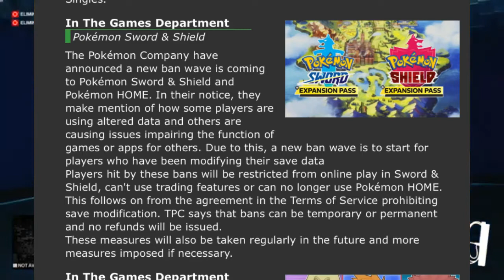Ban Waves in Pokemon Sword&Shield - 2021 Update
Hey You made it to the Description!(: Thanks for checking out my video and don’t forget to Like,Share, and Subscribe to join the Fornever Army, now over 120 subscribers and Growing Daily😈😌😌

Steam: Br0wn1ez
Xbox : Ph4nt0mr34per
Garena FF : FornevaStar
Runescape Ign: Br0wn1ez

All credit to music in videos or streams is linked in description.

My dude’s music
Their Channel:

Gameplay:

(If I or you ever Need quick Gameplays support this guy, he makes great content)